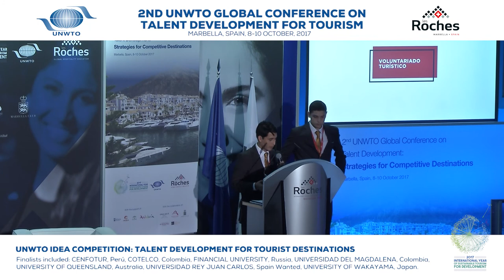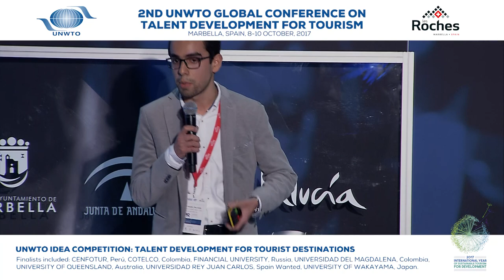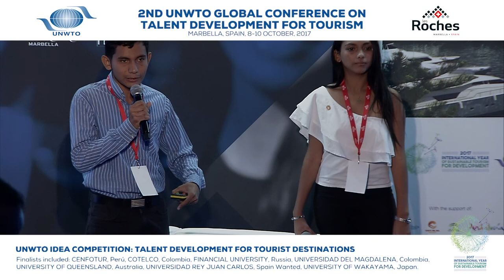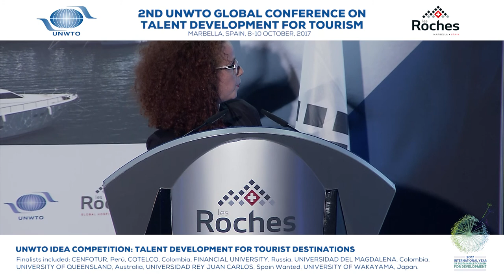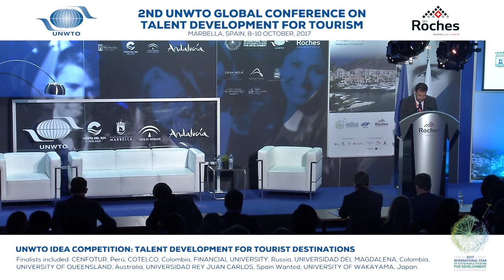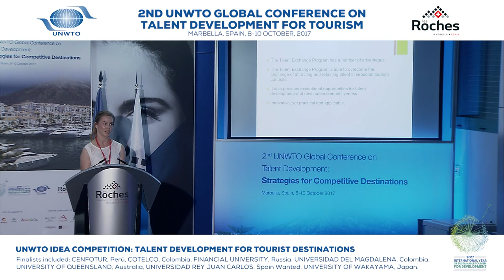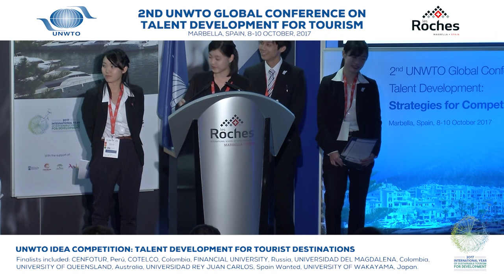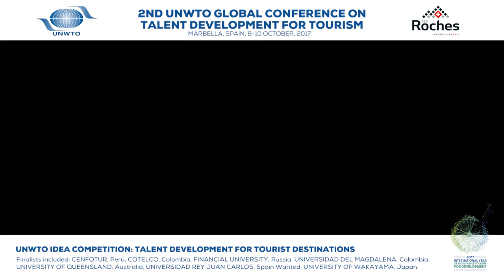UNWTO Student Idea Competition for Talent Development for Tourism Destinations